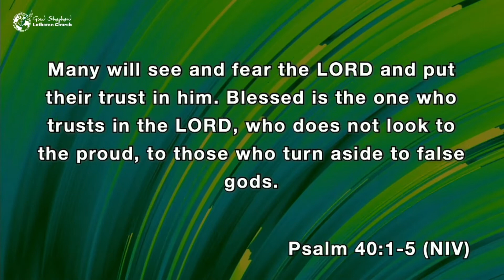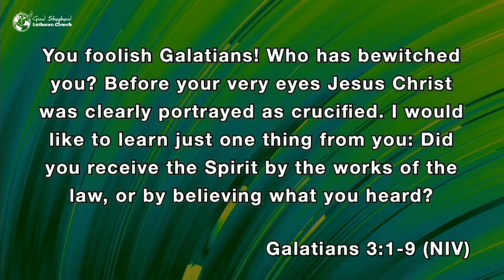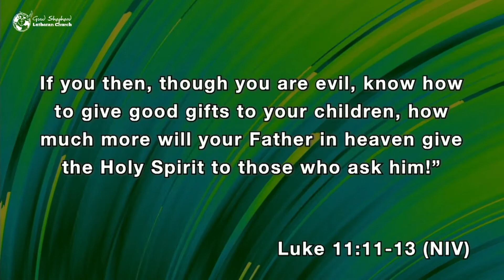Psalm 40 Family Ministry Sunday (May 16, 2021)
First Lesson:  Galatians 3:1-9
Psalm: Psalm 40:1-5
The Holy Gospel: Luke 11:11-13